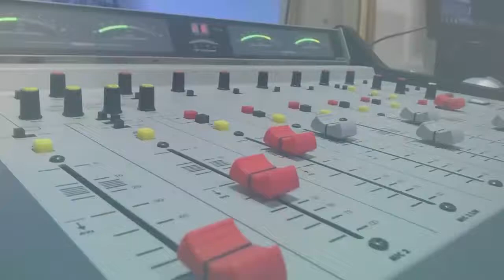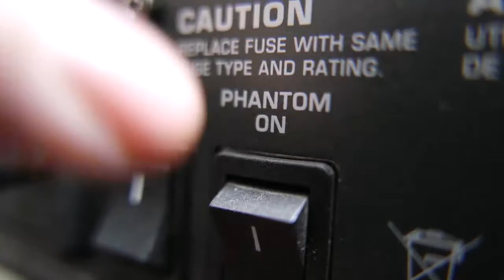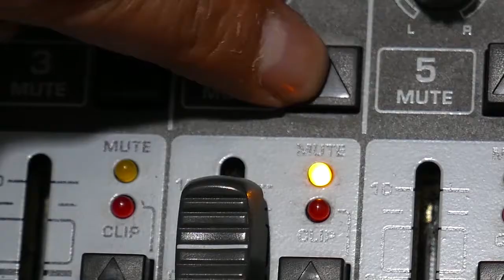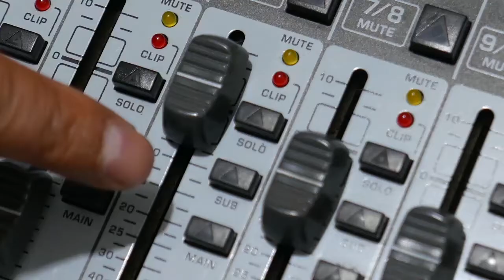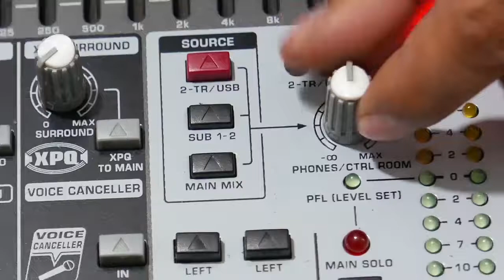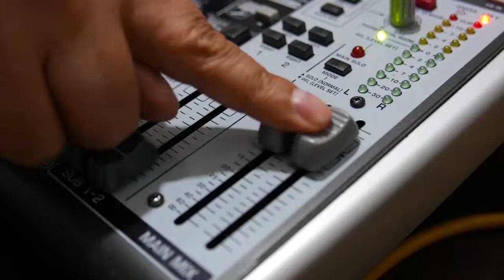Tutorial para radialistas: Conocimiento básico de la consola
¿La consola de tu radio aun te parece desconocida, complicada y te dan temor todos esos botones y conecciones?
¡Deja de sufrir!
Este video explica las funciones, los botones y las conecciones  principales de las consolas que usa la mayoría de l*s periodistas en las radios comunitarias y RPO.

Aunque tu manejas una consola diferente que mostramos en el video, este tutorial te va a ayudar - porque los principios y las funciones de todas las consolas son iguales.

Est video es parte del "Curso de especialización en periodismo radiofónico digital" del Centro de producción radiofónica (CEPRA) para Radios Comunitarios y RPO.